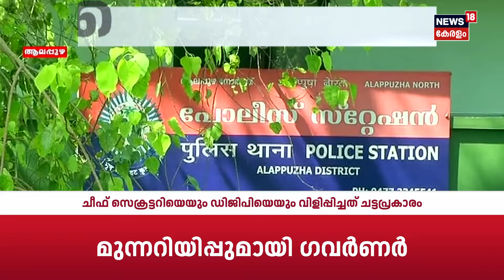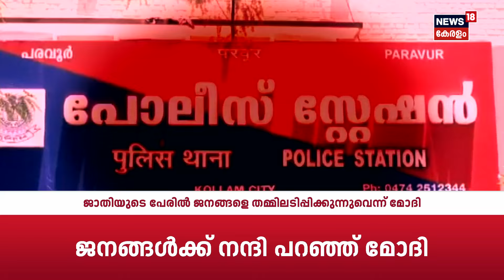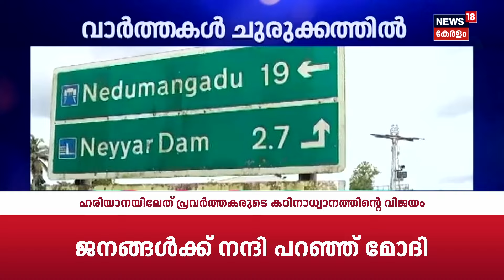Police Patrol | Mangaluru Honey Trap Case | Thiruvananthapuram Pocso Case | Drugs In Film Industry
Police Patrol : Watch Police Patrol, crime show, discussing the real-life incidents happened in around our neighborhoods | ക്രൈം വാർത്തകൾ കേട്ട് പേടിക്കരുത്. ജാ​ഗരൂകരായി ഞങ്ങളുണ്ട്, കുറ്റകൃത്യങ്ങളുടെ ലോകത്തെ എല്ലാ വാർത്തകളും പുറംലോകത്ത് എത്തിക്കാൻ, കുറ്റവാളികൾക്ക് ശിക്ഷ ഉറപ്പ് വരുത്താൻ, പൊലീസിം​ഗ് സംവിധാനത്തിലെ പിഴവുകൾ ചൂണ്ടികാണിക്കാൻ. കാണുക പൊലീസ് പട്രോൾ.